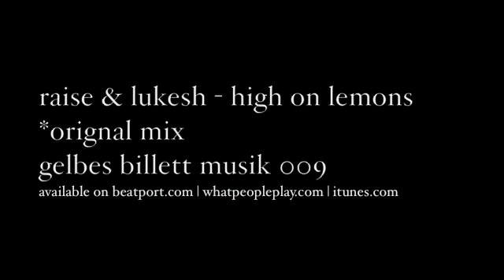raise & lukesh - high on lemon - *original - gelbes billett 009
raise & lukesh - high on lemon - *original mix